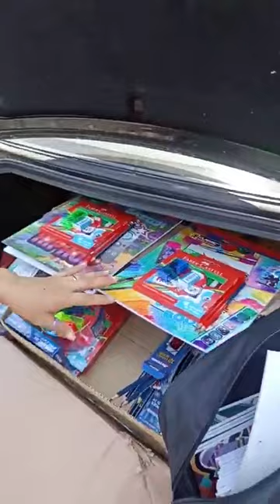🔴 IGLESIA REGALA UTILES ESCOLARES A NIÑOS DE VILLA SEÑOR DE LOS MILAGROS ‼️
📌I.E. 4015 Augusto Salazar Bondy